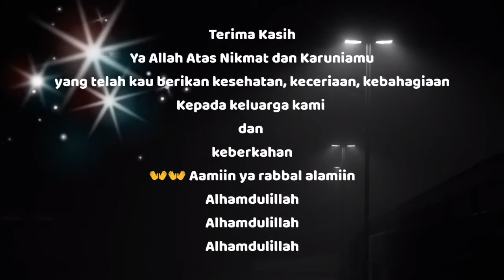naik odong-odong di borma Cimahi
Hallo teman teman kali ini ke borma Cimahi ngajak de Hana mau main odong-odong sambil belanja di borma Cimahi permata.

Semoga bermanfaat dan terhibur guys
Terimakasih banyak semuannya 🙏🙏